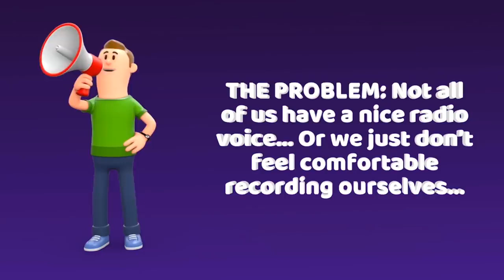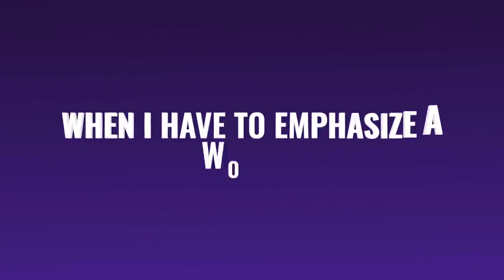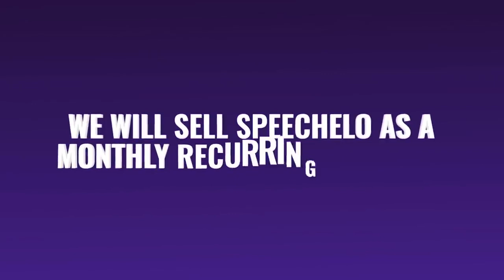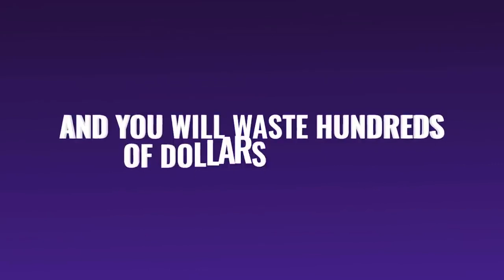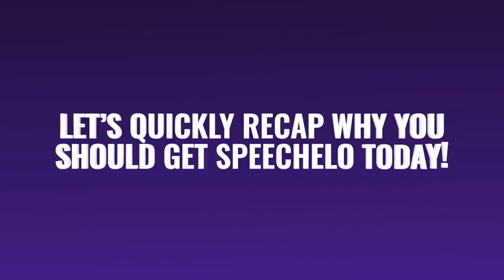新奇商：Speechelo - AI 文本到語音 | Wednesday Business School - Speechelo - AI Text To Speech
只需單擊 3 次，即可將任何文本立即轉換為 100% 人性化的畫外音！

以英語和其他 23 種語言工作：
阿拉伯語、普通話、丹麥語、荷蘭語、英語、法語、
德語、冰島語、意大利語、日語、韓語、
挪威語、波蘭語、葡萄牙語、羅馬尼亞語、俄語、
西班牙語、瑞典語、土耳其語、威爾士語

Instantly Transform Any Text Into A 100% Human-Sounding Voice Over with only 3 clicks!

Works in ENGLISH and 23 other languages:
Arabic, Mandarin, Danish, Dutch, English, French,
German, Icelandic, Italian, Japanese, Korean,
Norwegian, Polish, Portuguese, Romanian, Russian,
Spanish, Swedish, Turkish, Welsh